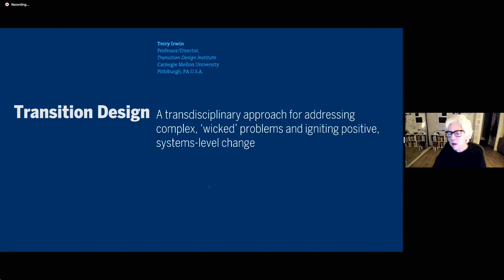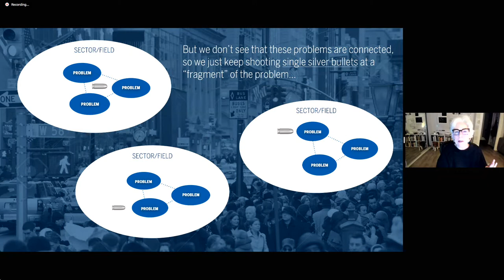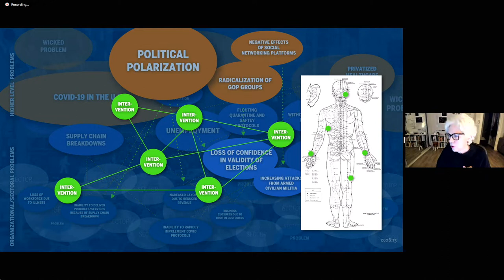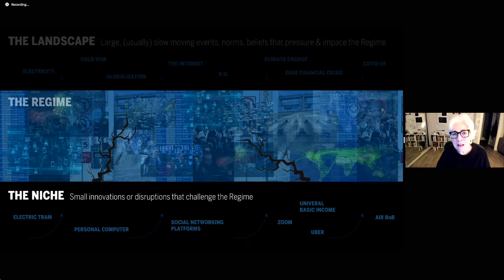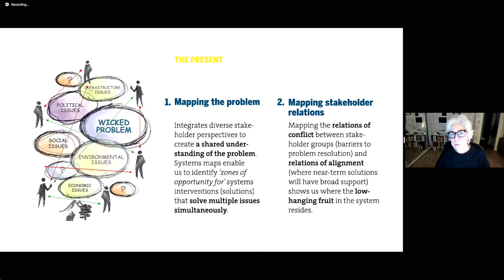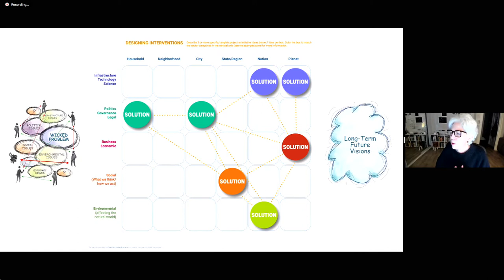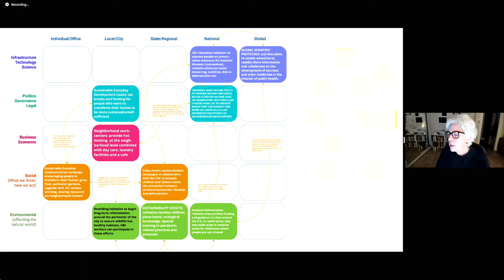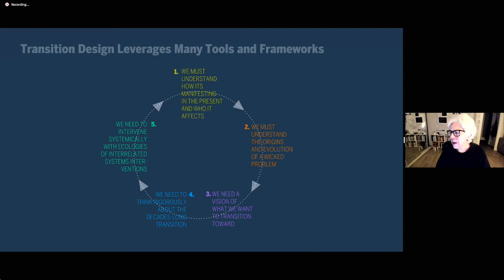Terry Irwin | Transition Design: Design for Systems-Level Change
In this talk, Terry will introduce a new area of transdisciplinary problem
solving called Transition Design; an emerging approach for framing complex, wicked problems within radically large problem frames. Transition Design argues that wicked problem resolution is a strategy for igniting positive, systems-level change and transitioning our communities, organizations and entire societies toward more equitable, sustainable and desirable long-term futures.

The lecture took place at the Transition - Design - Education conference in Prague on 6 May 2022.The conference was organized within the project Transition design: A new challenge for service and interaction design education, which was funded by Iceland, Liechtenstein and Norway through the EEA Grants 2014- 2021, Education Programme.